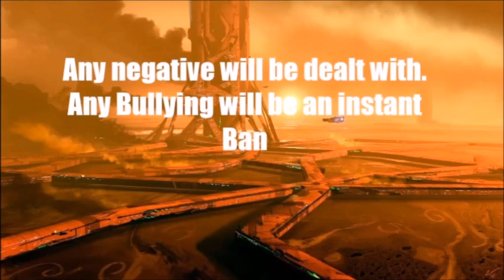GMW All The Pain Money Can Buy PPV - New Champions & 2k mess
5 championships on the line in the PPV that change the landscape of GMW

The official theme for this season of GMW is "Miracle" by ONLAP.

All the credit in the world goes to them for the song

PSN - Head4life 'soon to be Gamesmatter'
Xbox - Gamesmatter

Let's keep the comment section awesome to ensure everyone has a good time and enjoys what they are seeing. Be sure to ignore, dislike or flag spam on negative or hateful comments. With your help, I can continue to build an awesome Channel Show your Support Thanks and enjoy! :-)